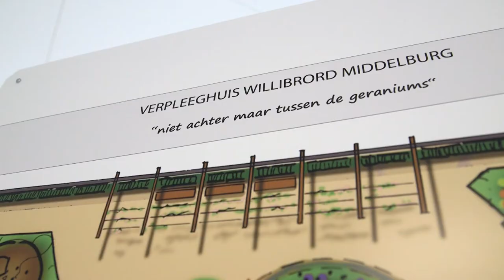Tuin-en landschapsarchitectenbureau Jos van de Lindeloof | Ondernemerszaken RTL-7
Het werkveld van Jos van de Lindeloof Tuin- en Landschapsarchitectuur. Er wordt gewerkt aan een grote diversiteit van projecten. Grootschaligheid betekent voor ons bureau advisering op het gebied van stedelijke landschappelijke inpassingen en natuurontwikkelingsprojecten in het duingebied. Kleinschaligheid betekent voor ons het ontwerpen en zorgvuldig detailleren van de directe woonomgeving, parken en tuinen.

Ons team bestaat uit een aantal enthousiaste medewerkers met ieder zijn eigen specialisatie en kwaliteit. Er is een onderling ruime overlap van kennis. Projecten komen vaak tot stand in nauwe samenwerking met aanverwante vakdisciplines op het gebied van stedenbouw en architectuur.